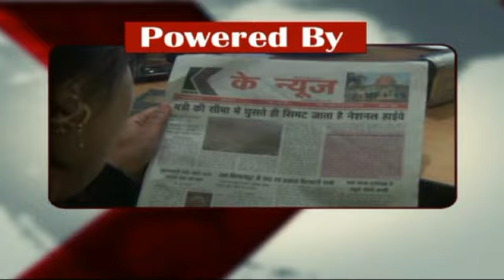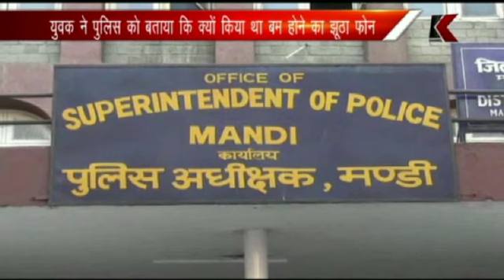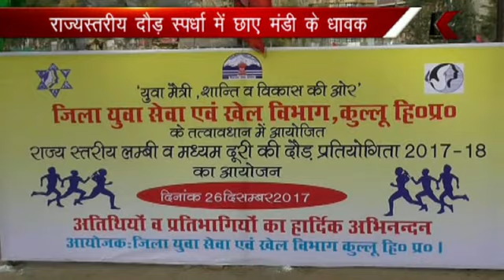k channel 27.12.2017 Part 2